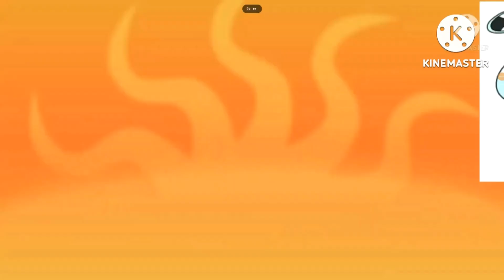super cluepers add round 7